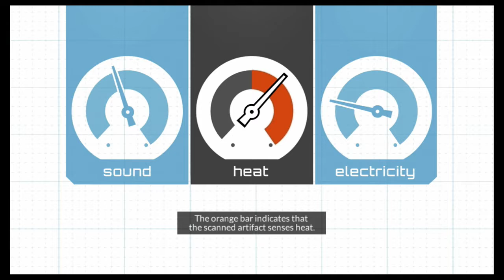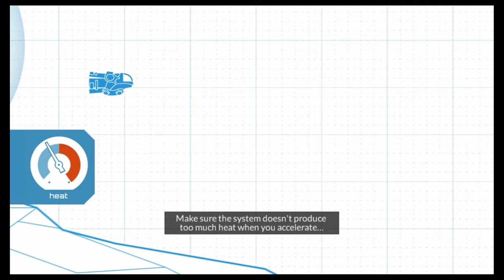Affordable Space Adventures - #3